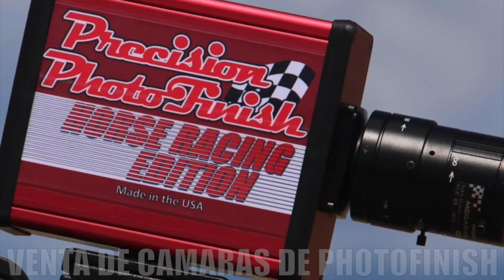El Barbaro CUadra Bañados vs El Alacran Cuadra Los Tejones en Rancho Los Alamos de Hesperia, Ca.